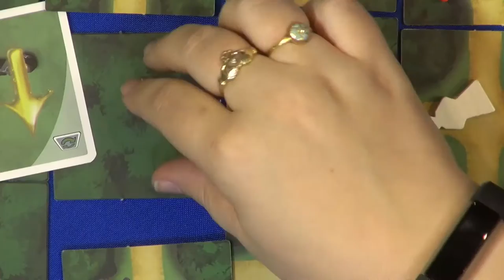Sugi — game overview at SPIEL 2016 by GDM Games